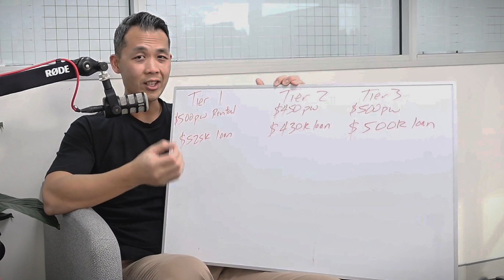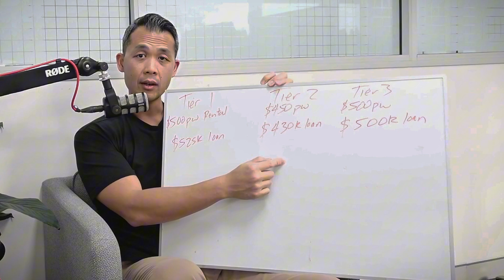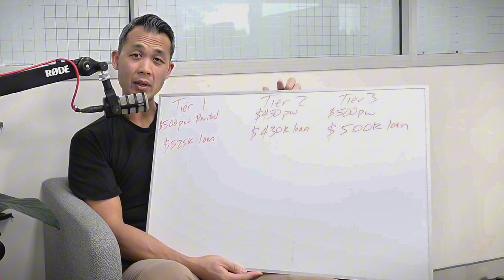How to Increase Borrowing Power in Australia | Loan More Money | Explained in 9 minutes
How can you increase your borrowing capacity with different lenders?

In this episode of The Mortgage Chat, Tony Xia, Founder and Director of The Mortgage Agency, dives deep into the strategies to help you maximise your borrowing power using tier 1, 2, and 3 lenders. 🏡💰

In this episode, you’ll learn:

🔹 Why dealing directly with banks may limit your borrowing potential
🔹 The difference between using a mortgage broker and a banker
🔹 How to stretch your borrowing power across different lenders
🔹 Real-life examples of how these strategies have significantly increased clients’ wealth
🔹 The importance of not comparing your property portfolio to others

Contact The Mortgage Agency today for a free consultation with our experienced mortgage brokers.

We can help you navigate the complexities of the Australian property market and secure the best loan for your needs.

Tony Xia | The Mortgage Agency